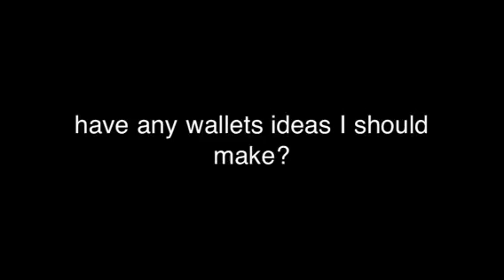What wallets should I make??